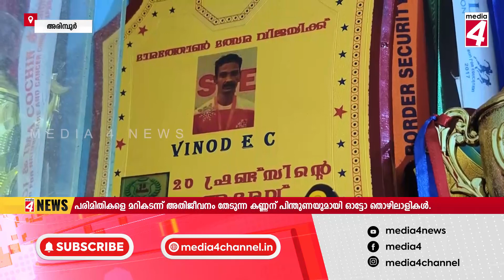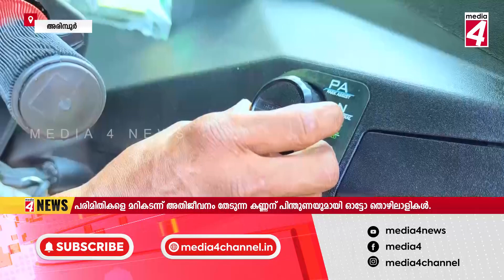പരിമിതികളെ മറികടന്ന് അതിജീവനം തേടുന്ന കണ്ണന് പിന്തുണയുമായി ഓട്ടോ തൊഴിലാളികളും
കാൻസർ ബാധിച്ച് തന്റെ വലതുകാൽ മുറിച്ചു മാറ്റേണ്ടി വന്ന മാരത്തൺ ഓട്ടക്കാരനാണ് തൃശൂർ അരിമ്പൂർ സ്വദേശി കണ്ണൻ. ഇദ്ദേഹം ഇപ്പോൾ ഉപജീവനത്തിനായി ഒറ്റക്കാലിൽ തന്റെ ഓട്ടോയുമായി റോഡിലിറങ്ങുകയാണ്.